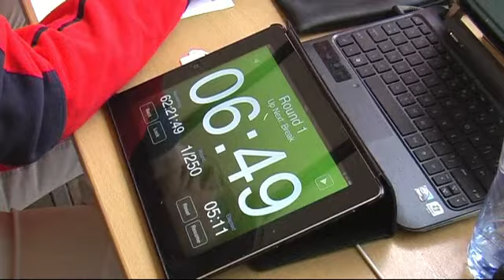Beachvolleybal 2013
jaarlijks Beachvolleybaltournooi in Stiphout in 2013